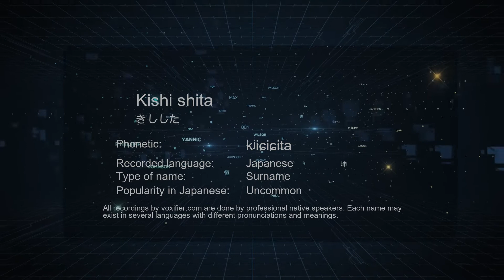How to Pronounce Kishi shita (きしした) in Japanese - Voxifier.com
This is the Japanese pronunciation, gender, and phonetics recording of the name Kishi shita (きしした). The same name may exist in other languages with different pronunciations. Check the meaning of name along with other possible pronunciations or similar names for free Voxifier uses the help of expert linguists to simplify pronunciations by replacing some special sounds with sounds more commonly available across all languages.